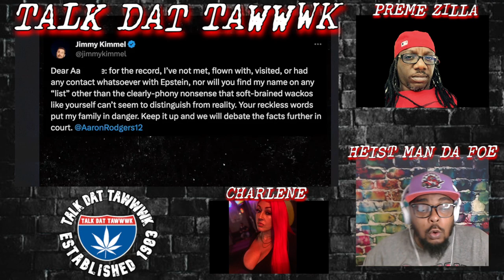Ghetto News Weekend Review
Some of the "Ghetto News" from throughout the week.
Maaaaaaan!!!